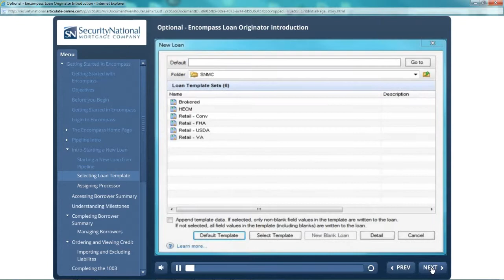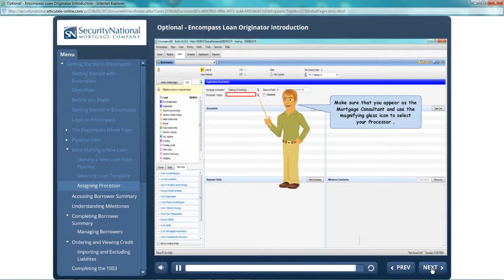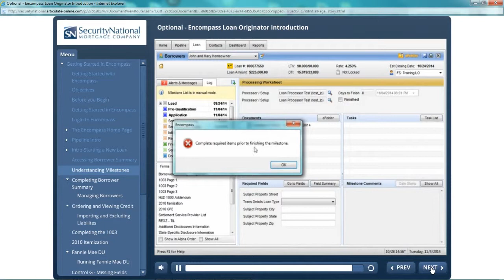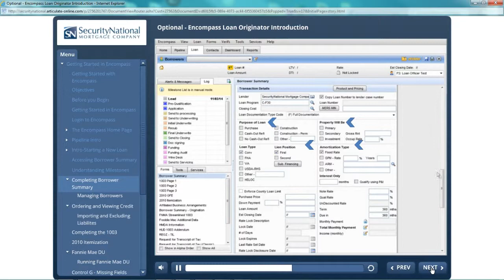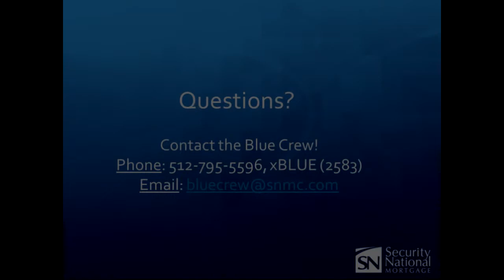How to start a new loan